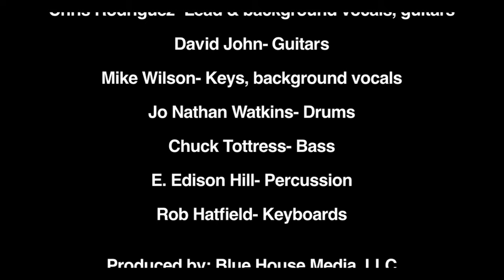Smooth Jazz Saxophone Grady Nichols performs "London Baby!" Live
Smooth Jazz Saxophonist Grady Nichols performs his hit song "London Baby!" the first single from his new CD, Destinations.

Fans of artists such as Dave Koz, Kenny G, Richard Elliot, Boney James, Euge Groove who love saxophone music may also enjoy Grady's smooth jazz sax music.  Destinations take a listener on a musical journey with music mindful of a relaxing day at the beach or a soothing day at the spa to funk fusion groove sounds featuring tenor and alto sax.  Covers of songs such as Journey's "Faithfully" and Keith Urban's "Only You Can Love Me This Way" are also on the CD as well as a collaboration with Jeff Lorber, Bill Champlin (formerly of Chicago), and two vocal tunes.  Chris Rodriguez (whose performance credits include Kenny Loggins, Keith Urban, LeAnn Rimes, Amy Grant, Kelly Clarkson, and others) produced the CD.